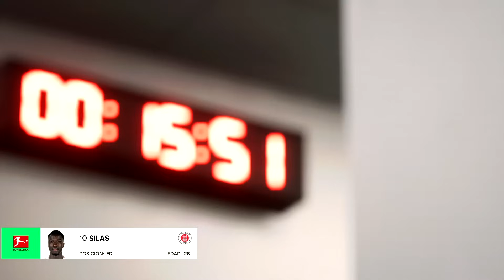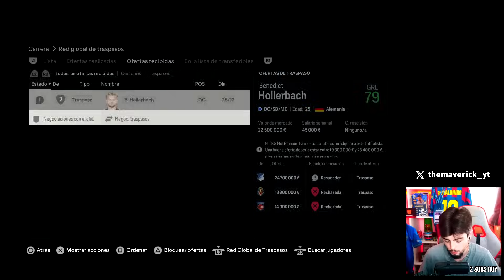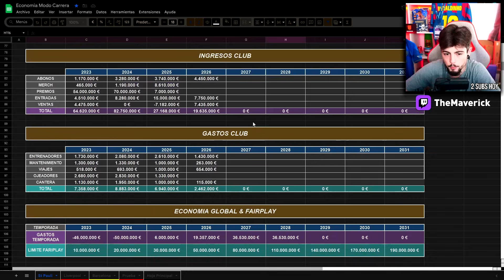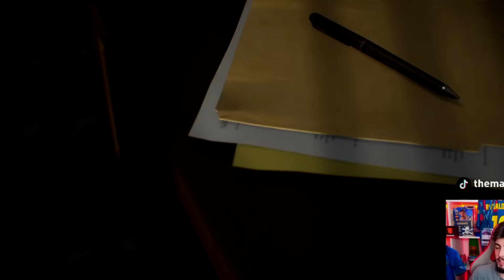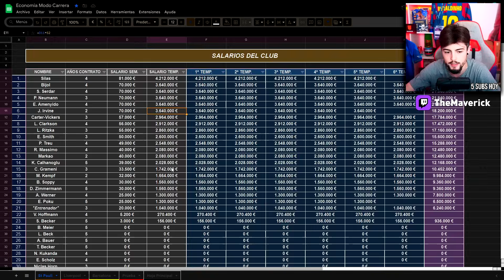ESTE CRACK NOS TRAICIONA & NOS JUGAMOS la CHAMPIONS vs MADRID! | FC 24 Modo Carrera: St Pauli #17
Hoy seguimos con el Modo Carrera del Sant Pauli y nos jugamos seguir vivos en el a Champions, además de un par de fichajes nuevos.